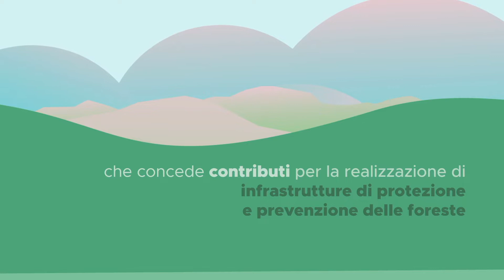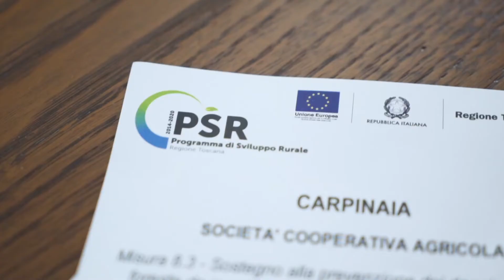Pascolo brado e tutela del territorio: la storia di Carpinaia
Rispetto ad altri metodi, il pascolo brado permette di risparmiare sui costi di produzione, aumentando il benessere degli animali e la qualità dei prodotti. Con il cofinanziamento del Psr Feasr Toscana 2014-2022, l'azienda Carpinaia si è dotata degli strumenti necessari a questo tipo di allevamento, garantendo la tutela costante del territorio.